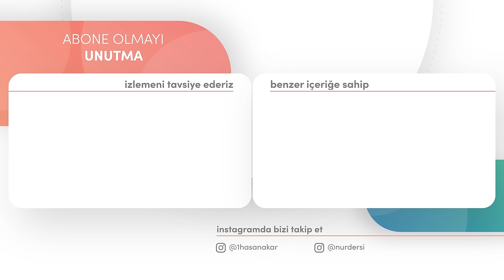GEÇMİŞE TAKILMAYI BIRAK YENİDEN DOĞMAYI ÖĞREN! | Bayram Beşer